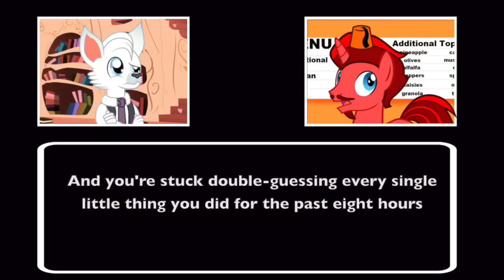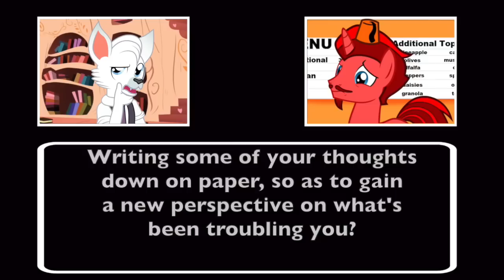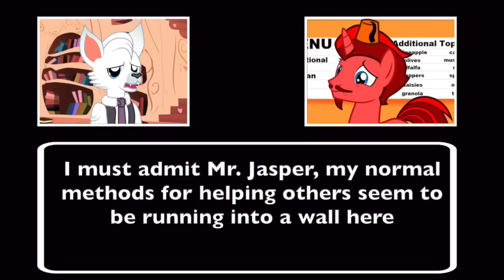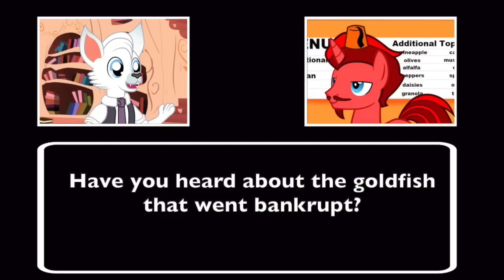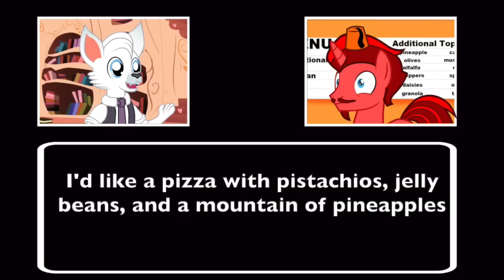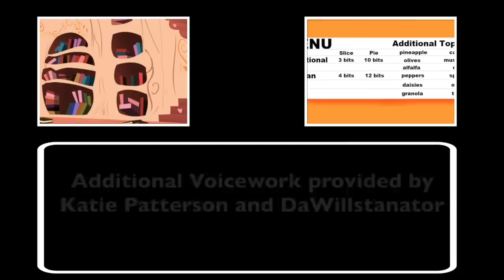DRWolf Prank Calls Jasper Pie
Thank to to Jasper Pie for making this prank call video with me, it was a lot of fun :)